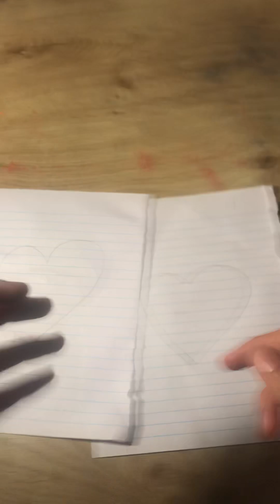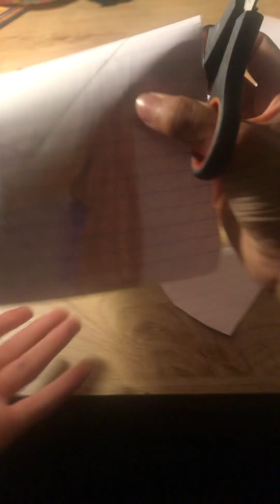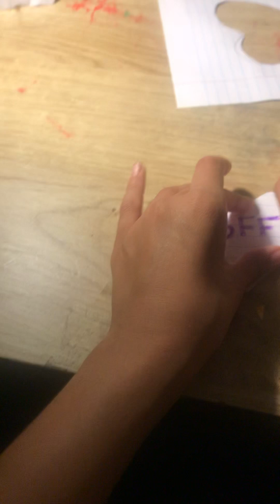Cute DIY gift for u BFF!